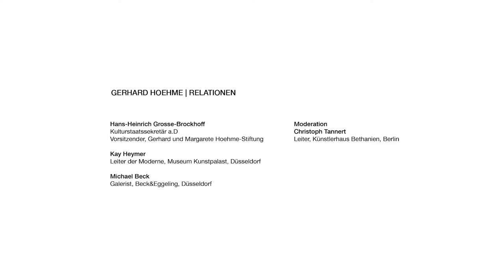GERHARD HOEHME | RELATIONEN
Gesprächsrunde im Rahmen der Ausstellung "Gerhard Hoehme | Relationen" in der Neuen Galerie Gladbeck mit Hans-Heinrich Grosse-Brockhoff (Kulturstaatssekretär a.D. und Vorsitzender der Gerhard und Margarete Hoehme-Stiftung), Kay Heymer (Leiter der Moderne, Kunstpalast Düsseldorf), Michael Beck (Galerist, Beck&Eggeling, Düsseldorf) und Christoph Tannert (Leiter, Künstlerhaus Bethanien, Berlin).

Gefördert durch die Stiftung Kulturwerk der VG BildKunst.